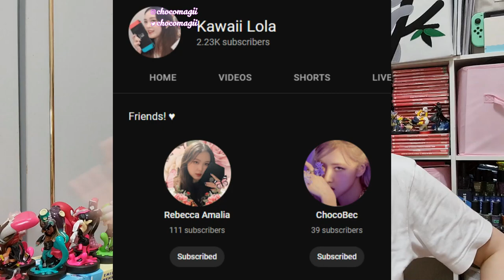OCTOBER Gaming Favourites 2022 : PS5/NINTENDOSWITCH/STEAM ♥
こんばんは(*´꒳`*)

Makeup on my face:
- Nyx Professional Makeup Marshmellow Primer
- Maybelline FIT ME DEWY + SMOOTH FOUNDATION shade 120 Classic Ivory
- CLIO Kill Lash Mascara Black
- colorgram Milk Bling Shadow shade Fairy Like
- Etude House Play Color Eyes Cherry Blossom
- Maybelline Glass Finishing Spray
- Maybelline Lifter Gloss Hydrating Lip Gloss 50 mL Colour Ice
- Maybelline Fit Me! Concealer Colour 5 Ivory
- Revolution x Pride I Heart Love Highlighter